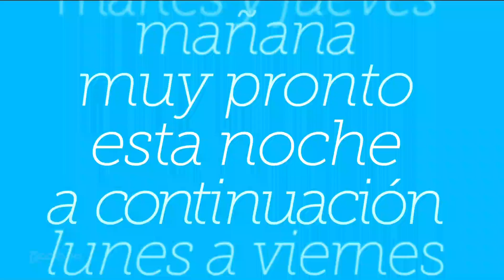Promo - Días Mejores [ESTRENO] (Lunes a las 22:00h en TeleCinco) | 2023